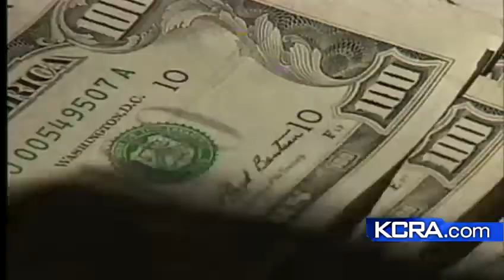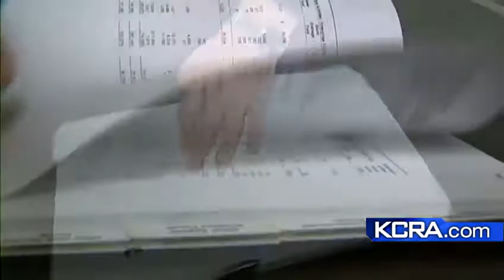Are there other California cities facing bankruptcy?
With 2 California cities besides Stockton declaring bankruptcy already are there more cities headed down that road?